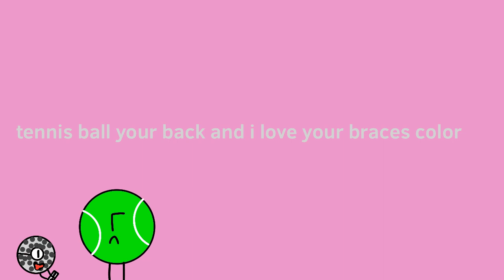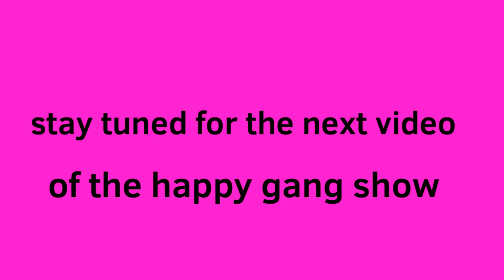the happy gang show episode one tennis ball getting braces